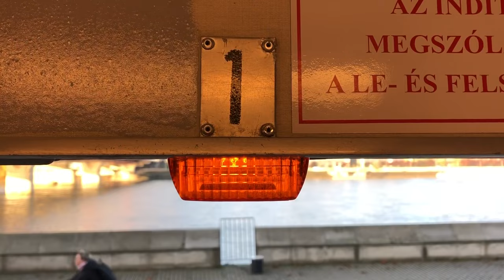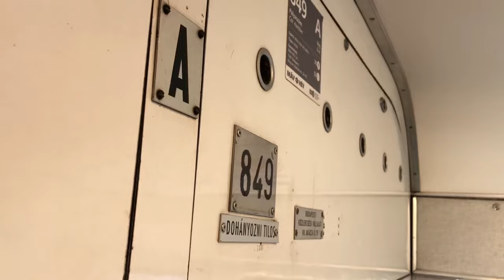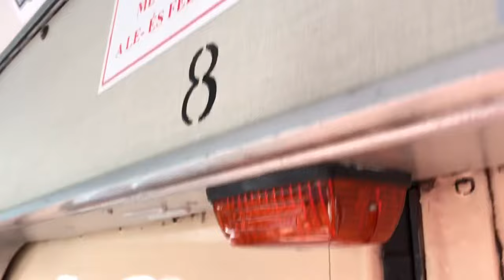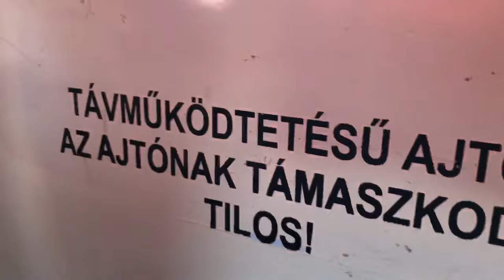LEGENDÁS, 60 ÉVES HÉVEK TŰNHETNEK EL A SÍNEKRŐL *🚃🚃🚃* Az M IX/A sztori * Retró részek Rikárival